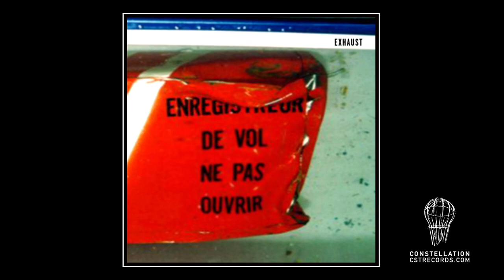Exhaust | "Silence Sur Le Plateau"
'Enregistreur’ by Exhaust
Released 9 September 2002 on Constellation